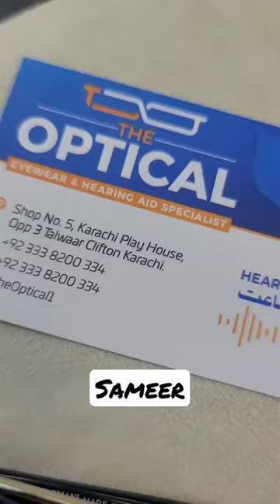Armani Blue Light Filter